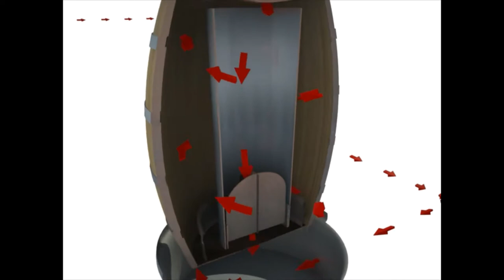Convection Toast in Barrels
TN Coopers developed an exclusive technology to apply the thermodynamic principles of CONVECTION to oak barrels. Here is a brief summary of how it works.